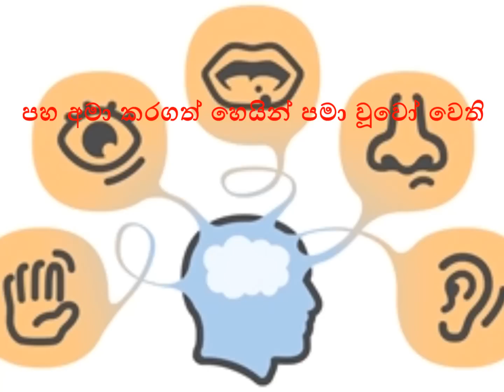Budu Bana Sinhala 85 Dharmayai Obai "ගැරඬි හැව"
බුදුබණ සීංහල 85  "ගැරඬි හැව" ලෙස ඉදිරිපත් කරන්නේ 2016 ඔක්තෝබර් මස 15 දා ක්‍රොක්ස්ලි  නුවර සවිඳු මහතාගේ ගෙදර පවත්වන ලද දේශනාවයි.  දේශනාව තුල
00:04:00 තථාගත ධර්මය ඇත්තේ ආර්යන් වහන්සේලා අතයි
00:09:00 දහසක් නයින් ප්‍රතිමණ්ඩිත සෝතාපන්න ශ්‍රාවකයා
00:10:00 අත්හරින්නට නොව අතහැරෙන්නට ධර්මය
00:17:00 රාගයෙන් ද්වේශය නැගෙන සැටි
00:23:00 පංච වත හා පංච සීලය
00:25:00 ගිහියා යනු ගැරහිය යුත්තාය
00:26:00 උපාසක අර්ථය
00:29:00 සත් බස අලු කළ නිසා බල්ලා උපදී
00:31:00 පැවිදි අර්ථය
00:35:00 සාගත භික්ෂුවගේ කථාව
00:42:00 සුරාමේරය ශික්ෂාපදය
00:46:00 පහ අමා කරගත් හෙයින් පමා වූවෝ වෙති
00:50:00 කාමේසු මිච්චාරා ශික්ෂාපදය
00:52:00 අභ්‍රහ්ම චරියා පටිවිරතෝ හෝති
00:54:00 ආනාපාන සතිය අරිය විහාරය බ්‍රහ්ම විහාරය
00:57:00 පංච ඉන්ද්‍රීය හා පංච ශික්ෂා
00:59:00 පාණාතිපාතා ශික්ෂා පදය
01:06:00 ලෝක සම්මත කාමේසු මිච්චාරා ශික්ෂාපදය
01:15:00 ආතාපි සම්පජානෝ සතිමා
01:19:00 ආතාපි නම් කෙලෙස් තවන විරිය
01:29:00 සම්මජානෝ නම් සං ප්‍රභව දකින නුවණ
01:32:00 සතිමා නම් රාග ද්වේශ මෝහ දකින සිහිය
01:33:00 සතර සතිපට්ඨානය
01:45:00 ධර්මාවබෝධය සමඟ ලෝකය පිළිබඳ උදාසීන බව
01:50:00 කාමයන් රමණයට වඩා නින්ද යහපති
01:54:00 පුණ්‍යානුමෝදනාව
දේශනාව දසුන්ගත කිරීමට උපකාර වූ බ්‍රිස්ටල් නුවර අනුන මහතාටත් සවන්ගත කිරීමට වෙහෙසෙන විමුක්ති, ඉන්දික, අනෝජ මහතුන් ටත් අනේක වාරයක් පින්! දේශනාවලට සහභාගී වීමට කැමති ඔබ london පදිංචි නම් 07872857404 අමතන්න. එසේ නැතිනම් skype : do-bbs හෝ සමඟ සම්බන්දවන්න.
තෙරුවන් සරණයි..